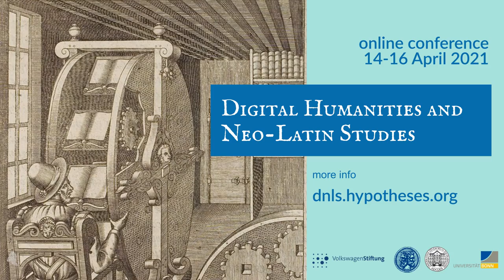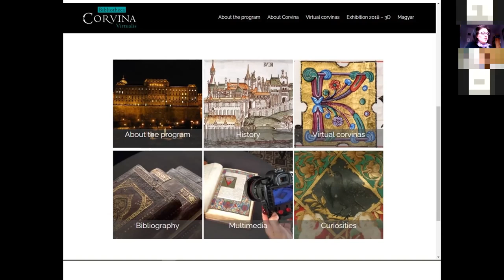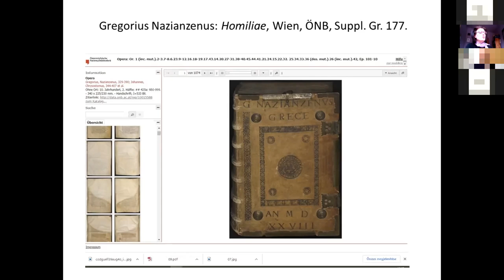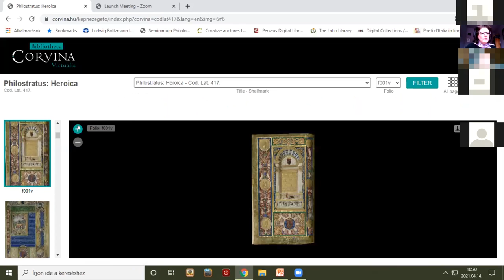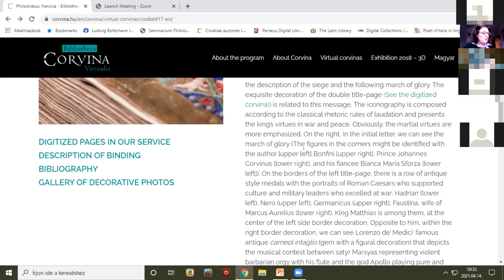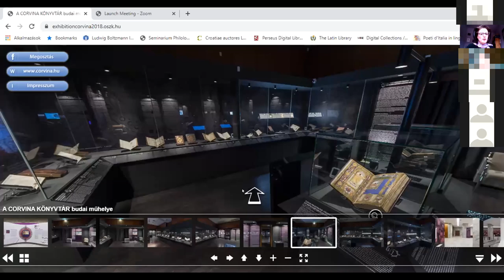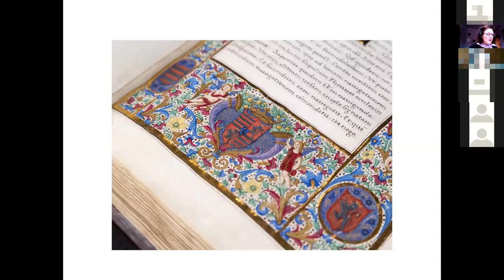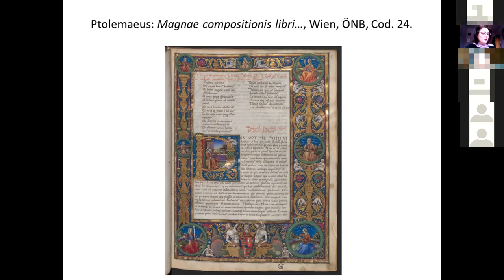Enikő Békés: Bibliotheca corvina digitalis – The Renaissance library of King Matthias online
Talk at the "Digital Humanities and Neo-Latin Studies" online conference (april 14-16) on the Bibliotheca corvina virtualis